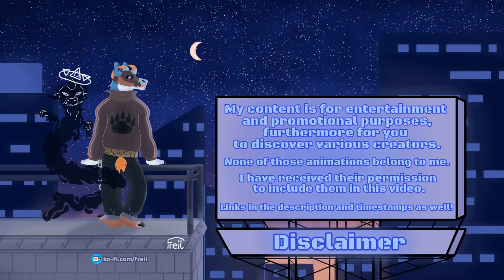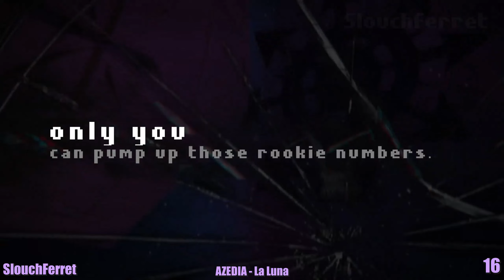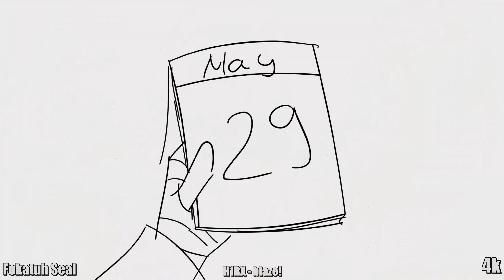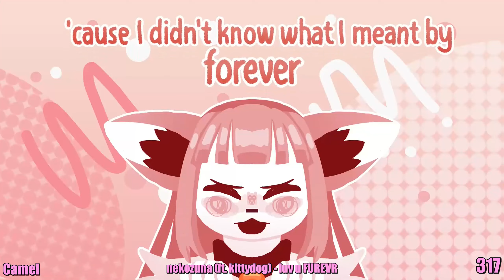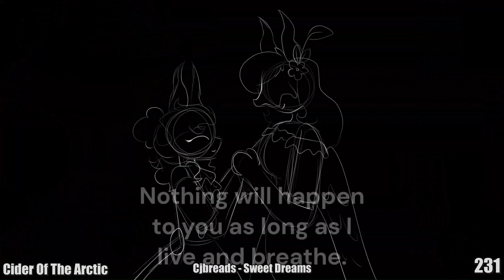Underrated Animation Memes Compilation #75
My content is for entertainment and promotional purposes, furthermore for you to discover various creators.
None of those animations belong to me. I have received their permission to include them in this video.

00:00 - 00:19 | Intro

17:03 - 17:27 | Outro

Each of them is amazingly talented and deserves more recognition, so make sure to check them out!
I hope you will have a splendid day, stay safe, and thanks for all the support you gave me. 🐻♥